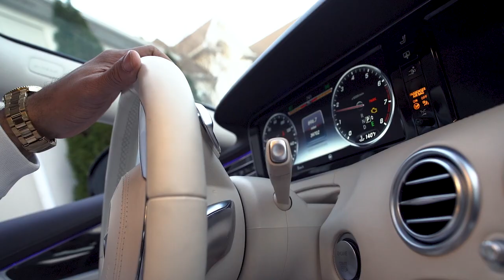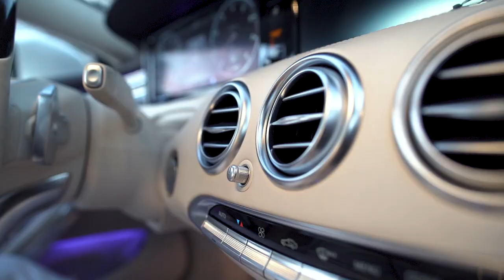Shane Hall No Payments (Official Video) Dir. By Tommy Nova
THE SWAG GOD RETURNS!!!
WITH THE 1ST SINGLE & VISUAL OFF HIS NEW ALBUM
"NOW YOU KNOW" DROPPING XX/XX/XX :) ENJOY!!
SHOP THE SKYQLUB MERCH ONLINE
@ SQLLC.STORE TODAY!!